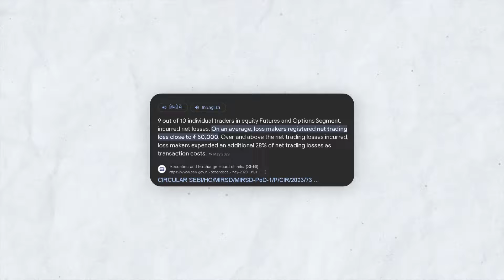TFS Talks- Podcast 7 | Why There Is A HIGH Failure Rate In Trading?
In this video, we dive deep into the reasons why 90% of traders, especially in the Futures & Options segment, lose money. The high failure rate isn't surprising and here's why:

Trading is Difficult: Trading seems easy but it's one of the hardest ways to make money. Many enter trading without the necessary skills or understanding.

No Entry Barrier: Anyone with internet access, a bit of money, and a device can start trading. This lack of entry barriers leads to many unqualified individuals trying their luck.

Misguided Expectations: People are often lured by the idea of easy money and influenced by ads and YouTube videos targeting vulnerable groups like retirees, housewives, and students.

Self-Perception and Analysis: Success in trading requires deep self-knowledge, self-analysis, and understanding your strengths and weaknesses. Many fail because they misjudge their capabilities and the difficulty of trading.

We draw parallels with other high-reward fields like becoming a movie star, a cricketer, or an IAS officer, where the failure rates are similarly high. The core message is that not everyone is cut out for trading, and recognizing this truth can help filter out those who aren't suited for it, thereby reducing the failure rate.

Remember, the key to success in trading, as in any high-reward profession, lies in self-awareness, skill, and realistic expectations. Watch the video to understand these insights in detail and learn how to better prepare yourself for trading.